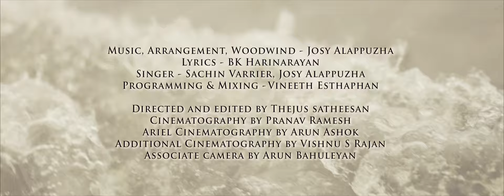Aavesham | Official Nehru Trophy Boat Race Song 2019 | 4K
The Nehru Trophy Boat Race named after Pandit Jawaharlal Nehru is conducted on the Punnamda Lake, near Alappuzha, on the second Saturday of August every year. On the day of this fiercely fought boat race, the tranquil lake front is transformed into a sea of humanity with an estimated two lakh people, including tourists from abroad for watching it. For the people of each village in Kuttanad, a victory at this race for their village boat is something to be celebrated for months to come

Music, Arrangement, Woodwind - Josy Alappuzha
Directed and edited by Thejus satheesan
Lyrics - BK Harinarayan
Singer - Sachin Varrier, Josy Alappuzha
Cinematography by Pranav Ramesh
Ariel Cinematography by Arun Ashok
Programming & Mixing - Vineeth Esthaphan
Additional Cinematography by Vishnu S Rajan
Associate camera by Arun Bahuleyan
Guitar - Durwin D'Souza, Siju Joseph
Percussion - Sunil Kumar
Drums - Sangeeth Esthaphan
Backing Vocals - YaduKrishnan, Denzil, Abey, Saurav, Kurian, Baiju, Tom, Robin
Studios - My Studio ,Chetana Thrissur, Audio Matrix Alappuzha, Katara Studios Qatar
Mastrering - Dani Rajan ,Katara Studios Qatar
Engineers - Abey David, Roger V Benny, Saurav, Jomin, Akhil, Akshay K
Graphic Design - Anand Babu
Titles - Muhammed Zameer
Assistant Cameraman - Anas Bin Noushad ,Kiran G K
Colour Grading - Epix Visual Innovations
Stills - Mridul S Jose